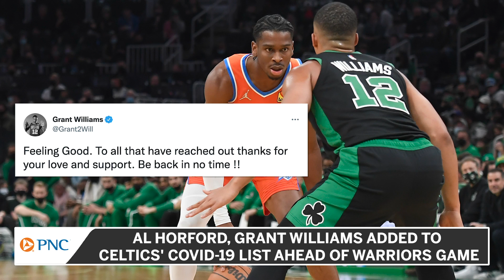Al Horford, Grant Williams Added To Celtics' COVID-19 List Ahead Of Warriors Game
Al Horford and Grant Williams have been added to the Celtics' COVID-19 list ahead of their Friday night matchup with the Golden State Warriors.